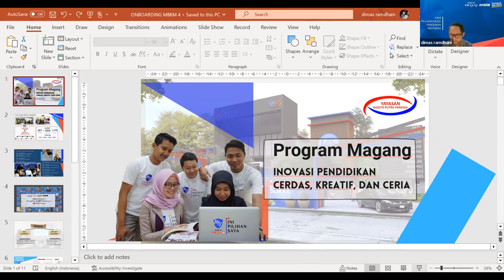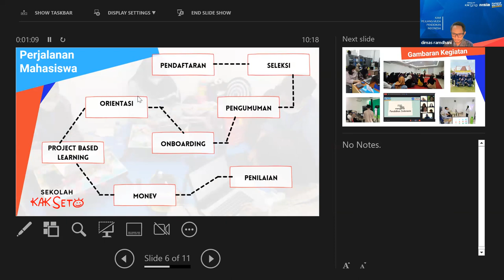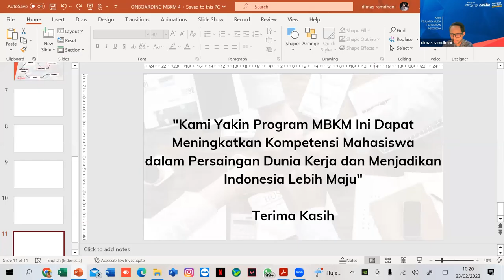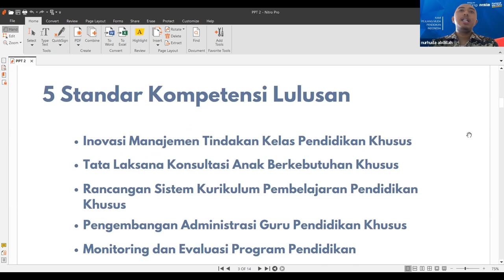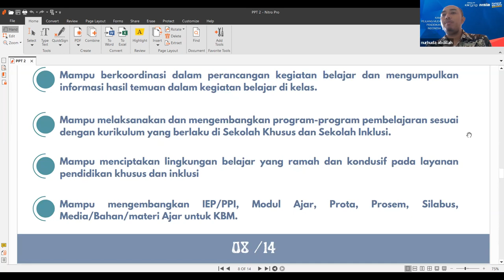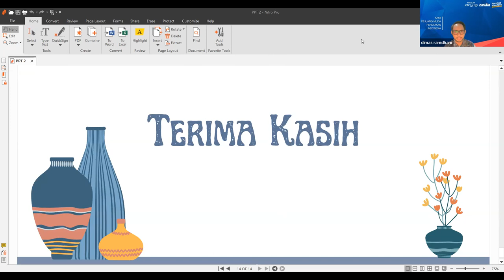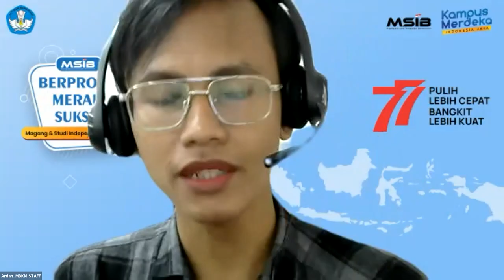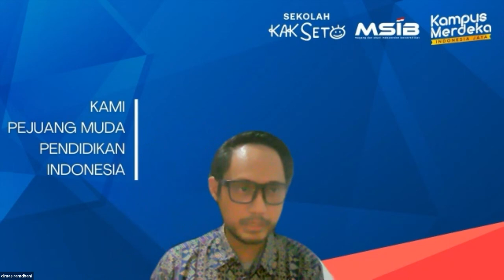Konsolidasi Mitra Sekolah Kak Seto - Magang dan Studi Independen Bersertifikat [MSIB4] Angkatan 4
Konsolidasi Mitra Sekolah Kak Seto - Universitas Kristen Indonesia [MSIB Angkatan 4]